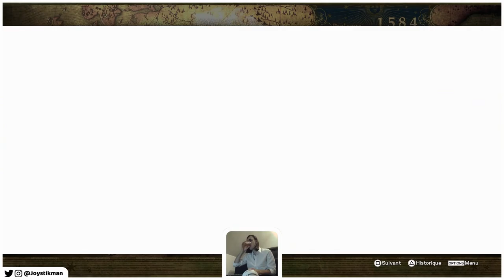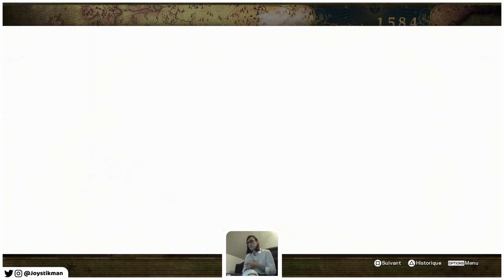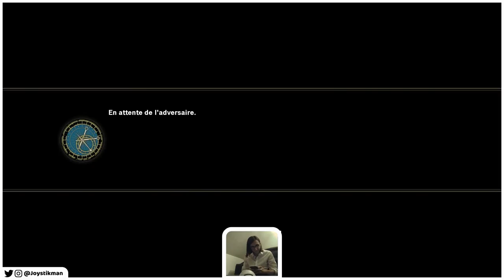Gros couteaux pour l'apéro - SoulCalibur VI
Première prise en main du nouvel opus de SoulCalibur. Je découvre le mode histoire et explore les possibilités de l'outil de création de personnage.